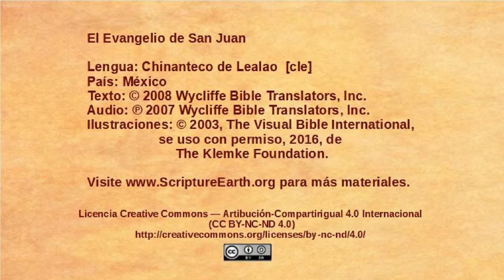Chinantec, Lealao - John 1:35-51 - The disciples follow Jesus [cle]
Selection from the Gospel of John in the Chinantec, Lealao language of Mexico [cle]